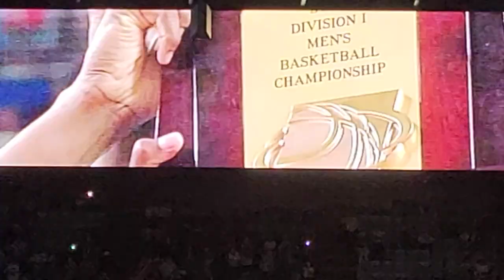The UNC pregame presentation from starting lineups to "Jump Around"